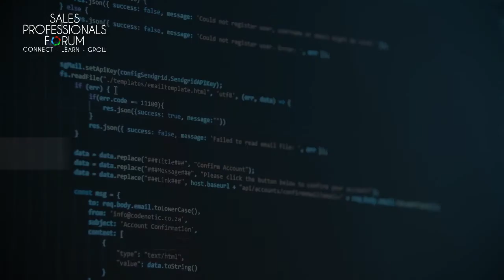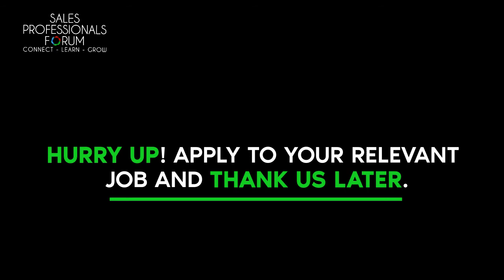Highest Paying Jobs in 2019 (and 2020) - WORLDWIDE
Transcript:

Topic: Highest Paying Jobs in 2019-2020 (Worldwide)

Video Content:

Want to earn a good amount of income? Here is the list of Highest-paying jobs to make your future, better than ever!

1. Watch the video to reveal about the top paying job.
The median annual pay for them is $208,000 per year.

2. Pharmacy Manager
The median annual pay for pharmacy managers is $146,412.

3. Pharmacist
The median annual pay for pharmacists is $126,120 per year.

4. Enterprise Architect
The median annual pay for enterprise architects is $109,020 per year.

5. Corporate Counsel
The median annual pay for attorneys is $120,910 per year.

6. Software Development Manager
The median annual pay for software development managers is $108,879 per year.

7. Physician Assistant
The median annual pay for physician assistants is $108,610 per year.

8. Software Engineering Manager
The median annual pay for software engineering managers is $107,479 per year.

9. Nurse Practitioner
The median annual pay for nurse practitioners is $113,930 per year.

10. Software Architect
The median annual pay for software architects is $105,239 per year.

Apply to your relevant job and thank us later.